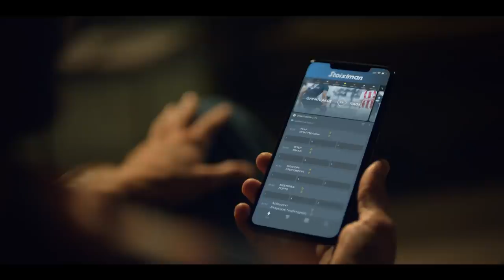ΑΠΟΛΛΩΝΑΣ - ΚΑΡΜΙΩΤΙΣΣΑ (1-2) 10η Αγωνιστική 06.11.2020